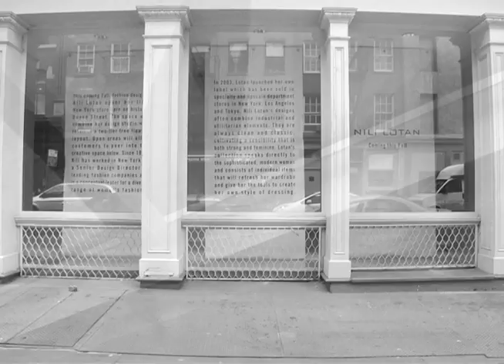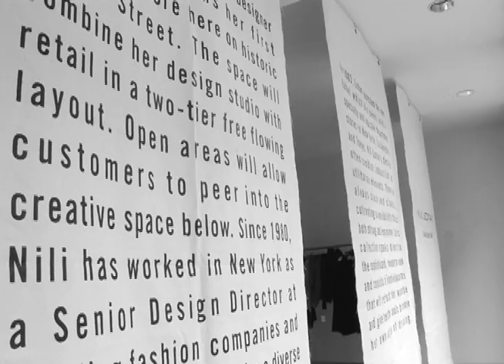NILI TRIBECA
Artist: Nili Lotan
Job: Shoot / Edit
Promo video for Fashion Designer Nili Lotan to promote her new store in Tribeca, NY.